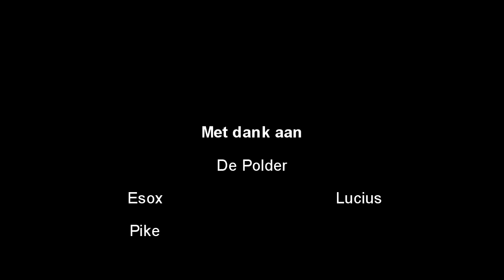Dagje polderen op snoek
Snoeken in de polder met busterjerk en soft4play